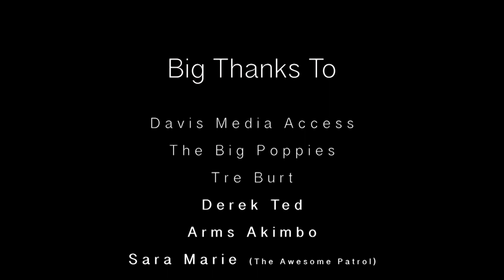Snek House Show Trailer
Highlight reel of a splendid night.
Full length concert coming soon and will air multiple nights on Davis Community Television, Channel 15.